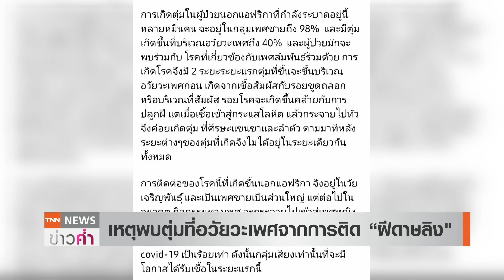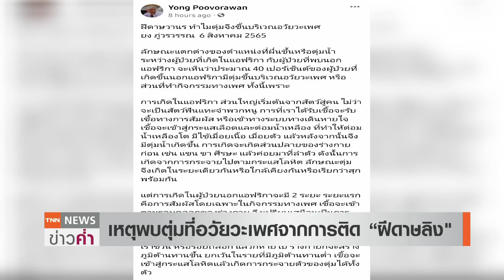พบต่างชาติสงสัย “ฝีดาษลิง” ที่ตราด ตุ่มขึ้น “อวัยวะเพศ-ฝ่ามือ” รอผล 2 วัน | TNN ข่าวค่ำ | 6 ส.ค. 65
ไทยพบผู้ป่วย “ฝีดาษลิง” แล้ว 4 คน ในจำนวนนี้อยู่ใน จ.ภูเก็ต 2 คน ทำให้สาธารณสุขภูเก็ต มีการเฝ้าระวังอย่างเข้มงวด โดยเฉพาะที่ ด่านควบคุมโรคและตรวจคนเข้าเมือง ขณะที่ จ.ตราด พบนักท่องเที่ยวชาวเยอรมัน อยู่ในขั้นสงสัยเป็นฝีดาษลิง หลังพบมีตุ่มขึ้นที่อวัยวะเพศและที่ฝ่ามือ ซึ่ง ต้องรอผลตรวจยืนยันอีก 2-3 วัน ด้าน แพทย์ผู้เชี่ยวชาญชี้แจงถึงสาเหตุการพบตุ่มที่บริเวณอวัยเพศ และส่วนใหญ่พบในเพศชาย ซึ่งมักเกี่ยวข้องกับการทำกิจกรรมทางเพศด้วย